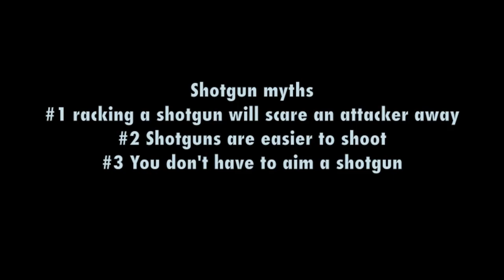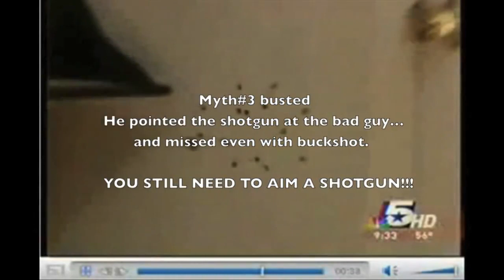3 Shotgun myths about home defense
They say you dont need to aim with a shotgun...thats a HUGE myth.

They say racking a shotgun is enough to scare a bad guy away. Dont bet on it.

Here is everything you need to make videos like I do on my channel. Good video, good audio and sunshine!!! No joke, you dont need much more than that. (and a computer too. I use an old Macbook Pro 2012 edition)

DJI OSMO action (tiny and image stabilization is awesome)

DJI Osmo Action 3 cage (allows you to mount a mic receiver and pole)

Insta360X3 (absolute game changer in my opinion)

GoPro Hero 10 (horizon lock is impressive)

action camera extendable pole (must have for 360 camera work)

SD card Sandisk Extreme 256g high speed 5k video card (must have for video)

RODE wireless GO II 2 transmitter mic system (must have for good audio)

3rd channel - Mixflip Extra - This is my behind the scenes backup channel. I voice opinions, talk about world events...whatever sparks my interest.

4th channel - Check This Out (totally random video postings until I figure out what to do with it)

All my videos comply 100% with Youtube's policies. Nothing illegal is featured.